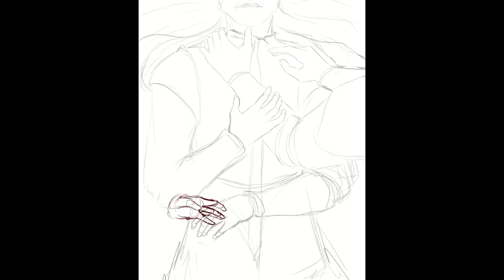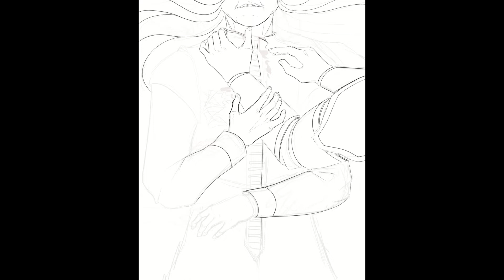[speedpaint] ouch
lmaooo i was having such a bad hand dayy

the track is called 'fading away' by neutrin05!